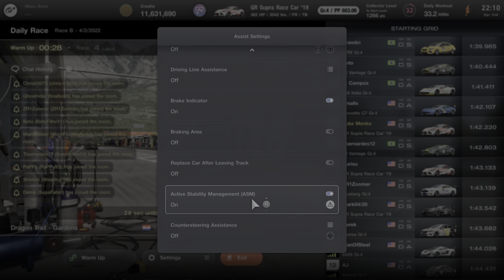Gran Turismo 7 🥉 Place